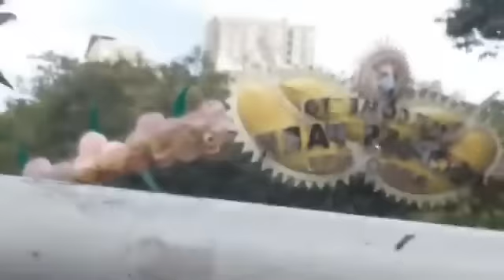HELLO MGA BAI PEOPLES PARK DAVAO